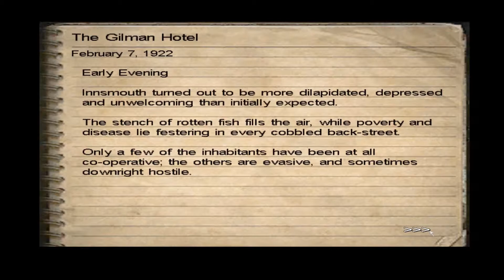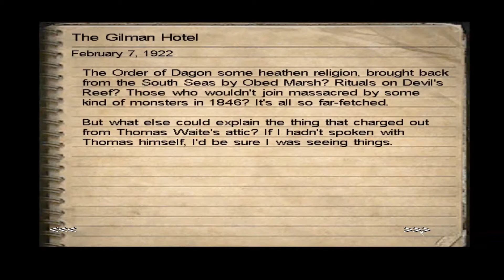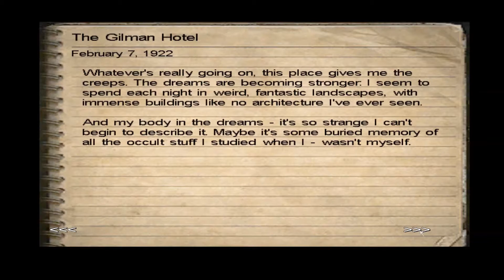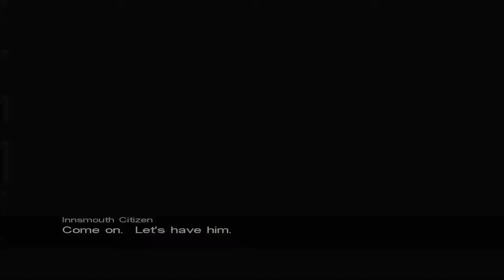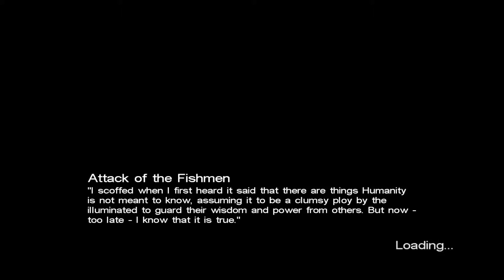Call of Cthulhu: Dark Corners of the Earth (6/37) RUNNING IS A THING!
OMG THIS GUY CAN'T RUN FOR ANYTHING! Also, these people are still creepy and surprisingly very threatening when chasing me!

Next convention we'll be at. Come say hi!!!

Anyone have any other resources, I would love to hear them!